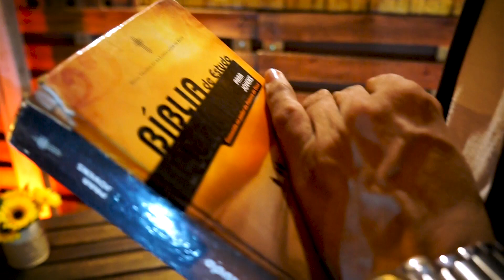Tente outra vez - Gledson [Clipe Oficial]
Olá, sejam bem vindos ao nosso canal.  Estamos felizes por fazer  esse lançamento do single "Tente Outra vez", composição e interpretação: cantor Gledson . Esperamos que sejam abençoados com esse louvor. e se gostarem não esqueçam do LIKE.